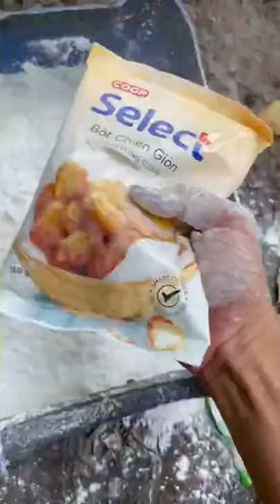Cute Otter Plays With Wheat Flour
Please forgive me; this YouTube channel earns only $12 per month. I need to make an impressive video like other idiot YouTubers who are very successful in attracting viewers. Today, while cleaning the kitchen, I discovered a lot of flour that had passed its expiration date, and I had no choice but to fertilize the soil. So I wanted to let Titi the otter play with these bags of dough first to see if you guys liked it. I'm hoping no one dislikes me because this is just a fun experiment.